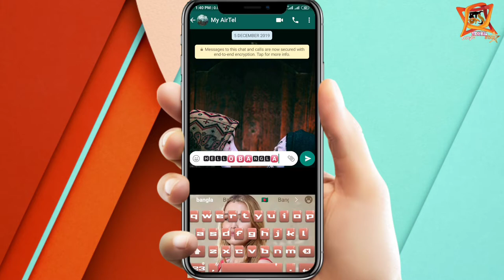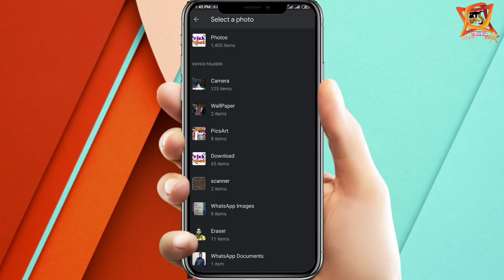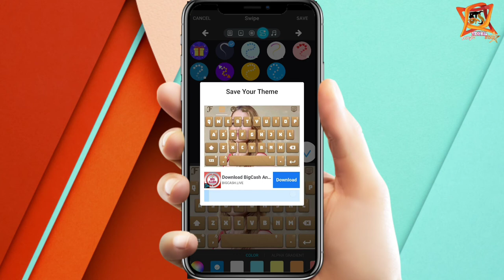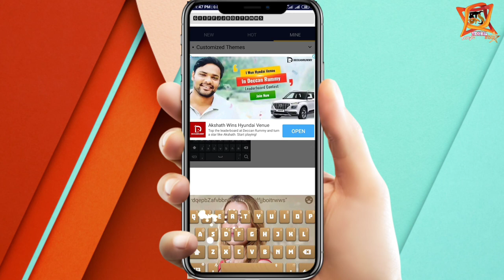এরকম Stylish typing এ Massage করবে তো তোমার বন্ধুরা তো একেবারেই চমকে যাবে // Stylish keyboard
Hi,,
Iam Kadir welcome backto youtube channel Unique Tech.

SO hey what's up guys welcome back to my another video তো বন্ধুরা এই ভিডিওটি দেখার পর তোমরা ও তোমাদের whatsapp stylish Text use করতে পেরে যাবে এবং তোমার বন্ধুদের কে চমকে দিতে পারবে এই stylish text এর মাধ্যমে তো এই keyboard টিকে অবশ্যই একবার use করো।
আর এই অ্যাপ্লিকেশনটি যদি বা তোমরা ডাউনলোড করতে চাও তাহলে লিংকে পেরেস করো নিচে দেওয়া তাহলে তোমরা ডাউনলোড করতে পেরে যাবে।
আর লাইক কমেন্ট শেয়ার করতে ভুলবেনা তোমার বন্ধুদের কাছে।

⏹ Pubg New secret Map Pubg Mobile New PayLoad X War Mode Game Play And Full Explained